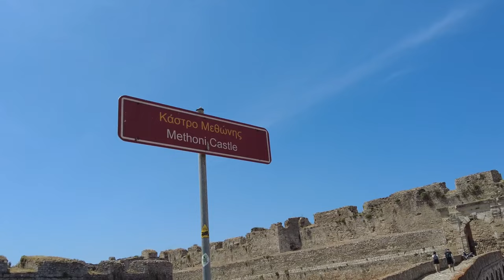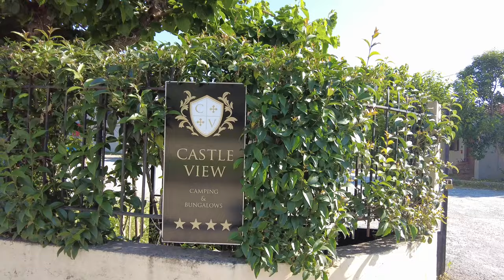Motorhome Tour - Greece was “Fabulous” go back? Yes we will 👍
Motorhome Tour, Europe - the Greek bit

Hi we are Rod & Sue

Our favourite pastime is touring in "Campi"

Campi is a 2016 Burstner T660

This is a six week tour to Greece and back, our longest trip to date

This video covers the 16 days that we were in Greece

Cameras used Osmo Action, DJI Pocket 2 & Insta 360 X2